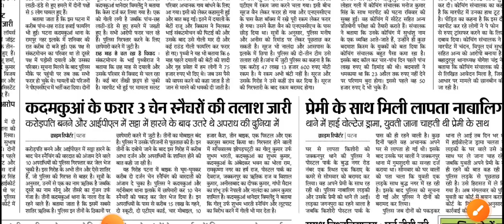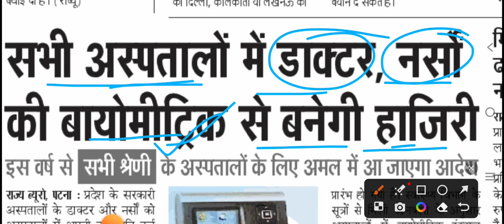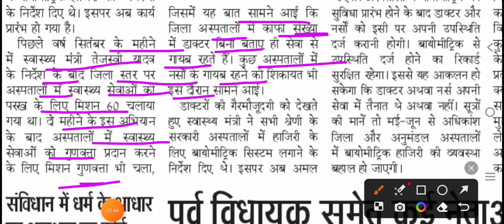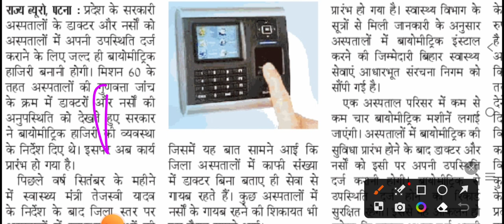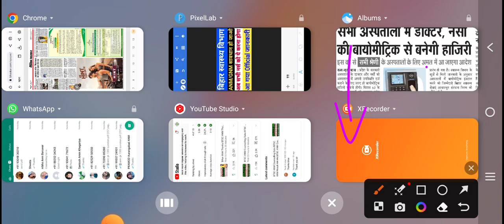बिहार स्वास्थ्य विभाग ANM सावधान रहें/Bihar GNM सावधान/Bihar Nurse Important Notice/Btsc anm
BTSC ANM जरूरी सूचना/BTSC ANM इस बात से परेशान नही हो/ BTSC 10709 ANM Counselling News/BTSC ANM

BTSC 10709 ANM जरूरी जनकारी/BTSC ANM Counselling Date

ANM requirement
Anm job 2022
ANM job

बिहार स्वास्थ्य विभाग 8853 ANM 2nd मेरिट लिस्ट/Bihar CHO  2nd Merit List आयेगा/SHSB Counsellor
Bihar ANM नौकरी का तैयारी करे/बिहार स्वास्थ्य विभाग नई नौकारी कब तक/Bihar ANM Class/ANM Class

बिहार स्वास्थ्य विभाग ANM सैलरी बढ़ गया/Bihar 8853 ANM Salary बढ़ गया/BiharANM Salary अब इतना मिलेगा

बिहार स्वास्थ्य विभाग ANM सावधान रहें/Bihar GNM सावधान/Bihar Nurse Important Notice/Btsc ANM#ANM_Salary